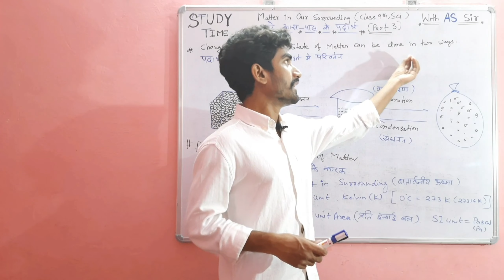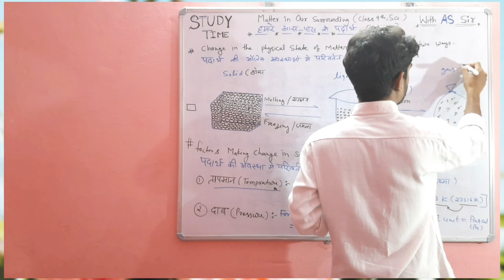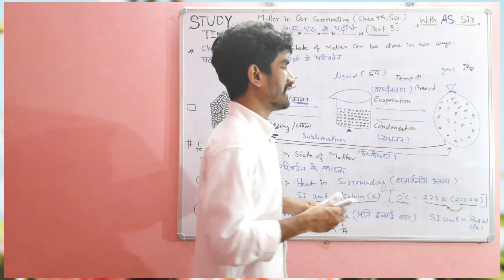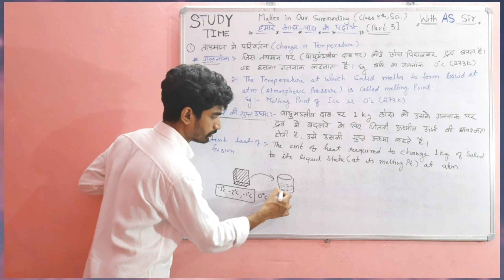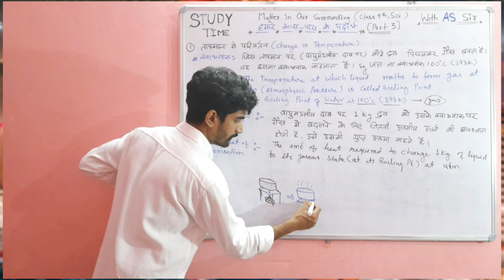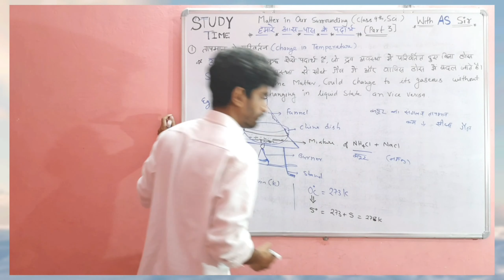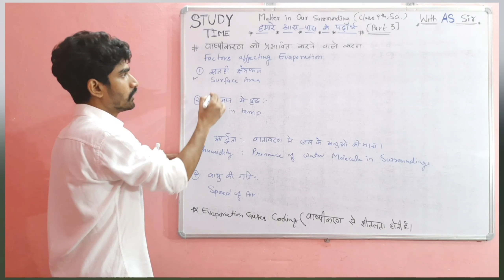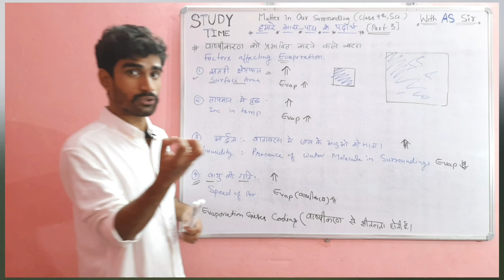matter in our surroundings हमारे आस-पास के पदार्थ [part3] | NCERT, CBSE 9TH (Sci) | by AS SIR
this is part 3 of matter in our surroundings chapter 1 (science) class 9th useful for CBSE and state boards we tried to clear all the concept regarding change in states of matter. we hope you all would understand. CBSE and other state board mostly ask questions from this section of this chapter so it's must watch video. so do share with your loved ones.हमारे परिवेश में पदार्थ का भाग 3 है अध्याय 1 (विज्ञान) कक्षा 9वीं सीबीएसई और राज्य बोर्डों के लिए उपयोगी है हमने पदार्थ की अवस्थाओं में परिवर्तन के संबंध में सभी अवधारणा को स्पष्ट करने का प्रयास किया है। हमें उम्मीद है कि आप सब समझ गए होंगे। सीबीएसई और अन्य राज्य बोर्ड ज्यादातर इस अध्याय के इस खंड से प्रश्न पूछते हैं, इसलिए इसे वीडियो देखना चाहिए। तो अपने प्रियजनों के साथ साझा करें।